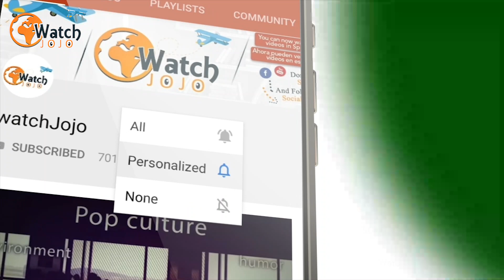Mother And Daughter Make Fun Of An Overweight Woman At A Weddi